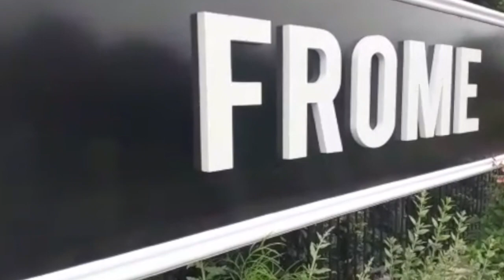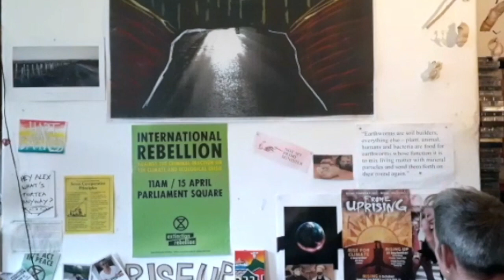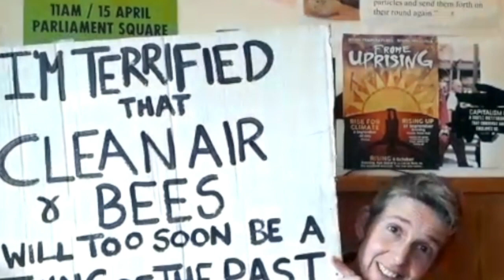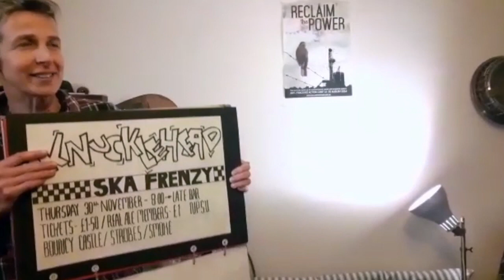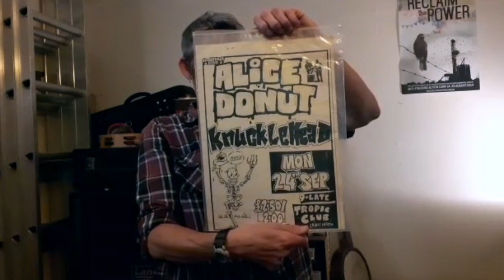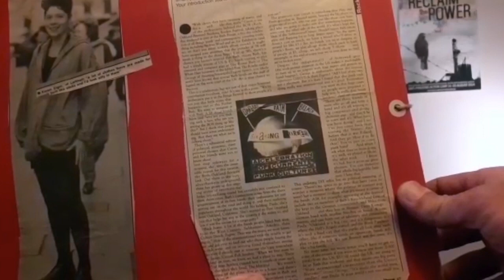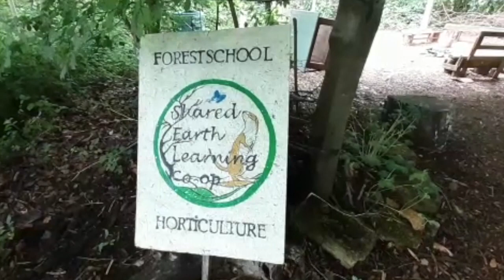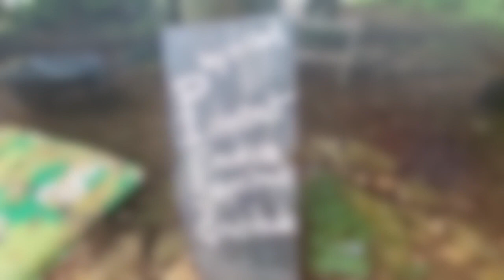Jaspers Snacks & Chats #6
Jasper is back on the road chatting and snacking with Alex Hart – Frome FM Punk DJ, musician, Extinction Rebellion activist and forest garden teacher. See links below for more stuff!